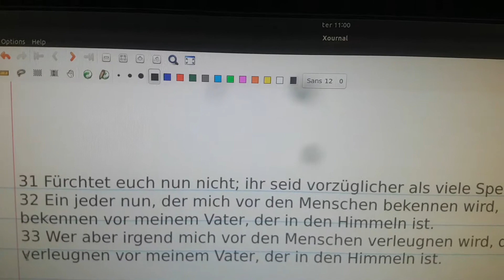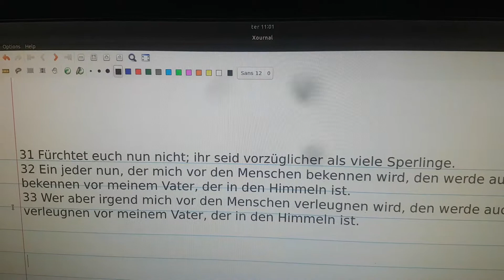Biblia Alemão Cmpsvd1970